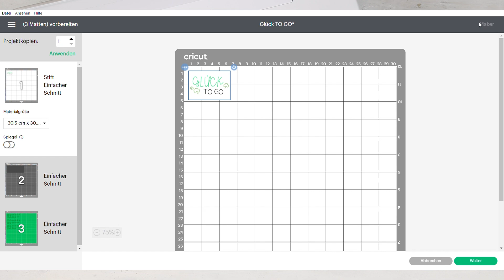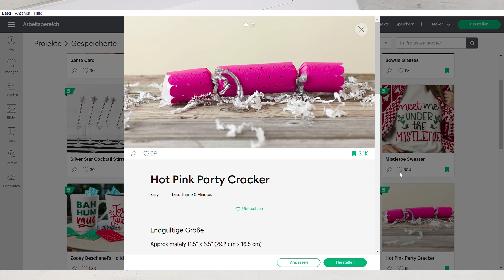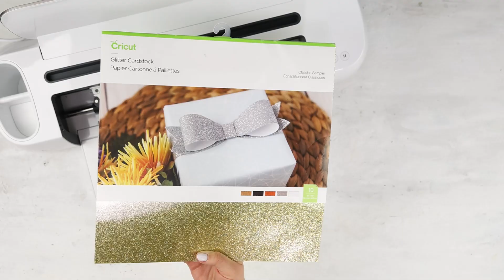Kreative Silvester Geschenke, Essen und DIY's für Klein und Groß | Ideen für den Silvester-Abend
Weihnachten liegt hinter uns und nur noch ein paar Tage, dann ist 2021 Geschichte. Ich habe zusammen mit @CricutDeutschland Silvester DIY's umgesetzt, die auch verschickt oder vor die Haustür gestellt werden können, um entfernten Menschen eine Freude zu machen. Die DIY's eigenen sich auch für Familien mit Kindern.

Raketen-Spieße:
6 Würstchen
1 Stück TK Blätterteig
Schwarzer Sesam
1 Ei
9 Kirschtomaten
1 Stück Gurke

Windbeutel-Pyramide:
Ca. 45 TK Windbeutel
200g Weiße Schokolade
Streusel

noch mehr TRYTRYTRY?

0:00 Intro
0:47 Glück TO GO
2:37 Raketen-Spieße
4:13 Party Cracker
5:55 Windbeutel-Pyramide
7:09 Sekglas-Schleifen
9:02 Schluss